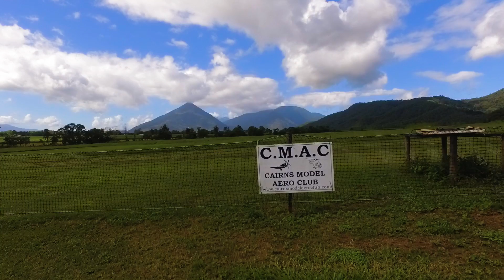DJI Phantom 3 - Cairns Radio Control Aero Field - Edmonton QLD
Peaceful location of a new radio control aero field just south of Cairns QLD.